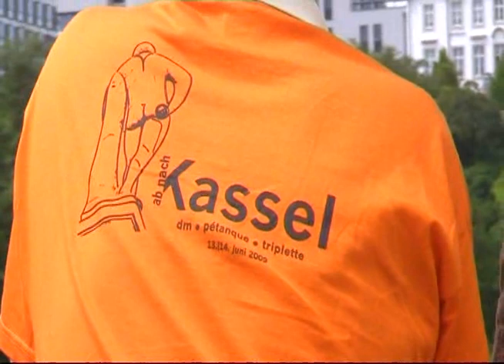Pétanque 2009: German Championships Triplette Hesse 1 vs. Bavaria 2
The German Championships Triplette 2009 were held in Kassel, in the park outside the Orangerie, a famous palace built in 1710 as a summer residence for the landgraves.

The match Hesse 1 vs. Bavaria 2 took place in the round of the last 32. Hesse 1 was the reigning triplette champion and included Klaus Mohr, Jörg Born and Mathias Uhl. Bavaria 2 was composed of two Nuremberg players, Patrick Fournier and Albin Raux. They were joined by Tita Vecile, the reigning German tireur vice champion, from Hof.

Added musical excerpts are by Alan Stivell and by Ladytron.